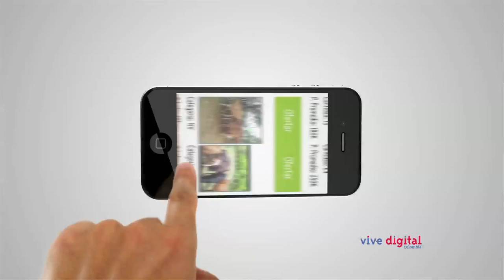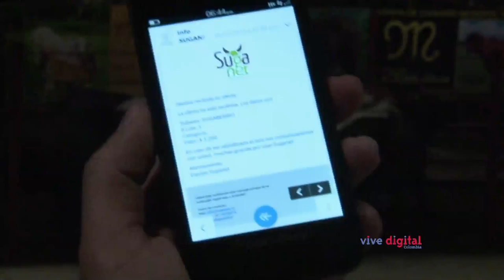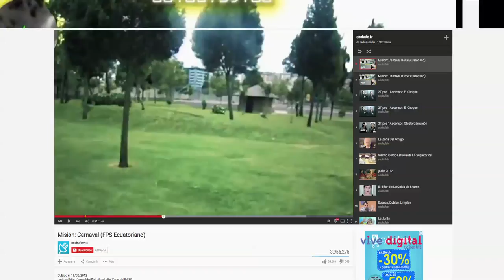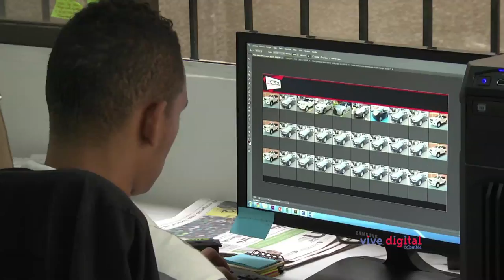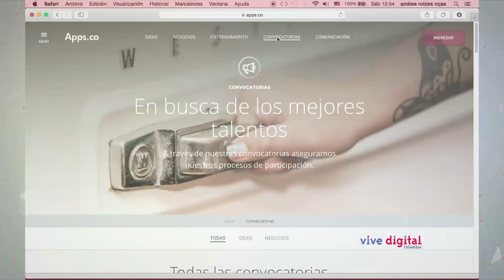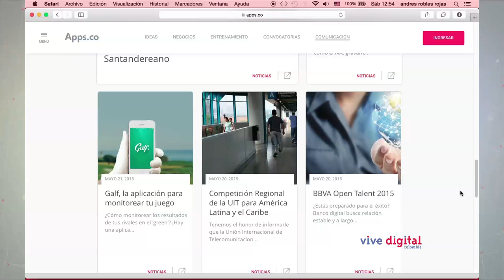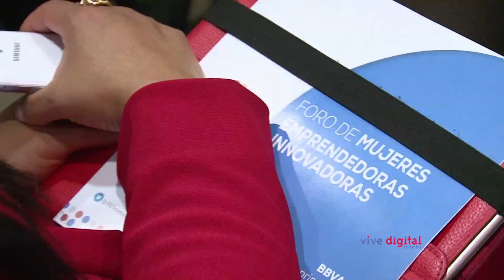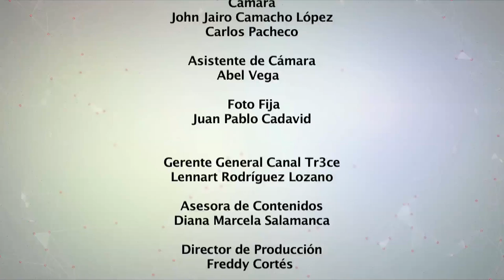Historias de emprendedores que ayudan con sus ideas innovadoras - Capítulo 7 Vive Digital TV